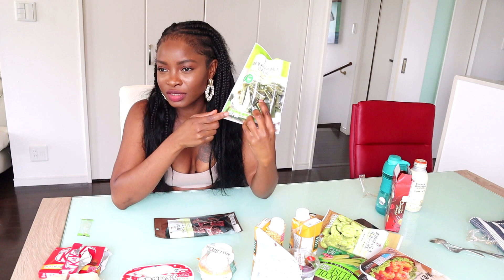JAPAN 7-ELEVEN SNACKS MUKBANG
Hello guys, follow me to 7-ELEVEN in JAPAN for some snacks and watch me eat them. At the beginning of the video I will tell you the reason why I"m in Japan, and also how this Corona virus has been affecting my life. I hope you enjoy this video and stay safe.

Outfit: from fashion nova